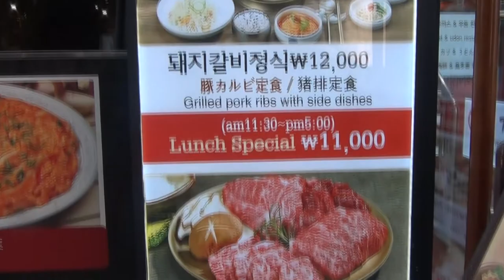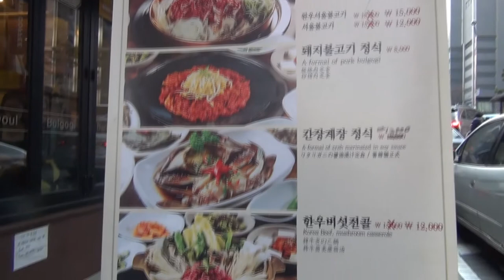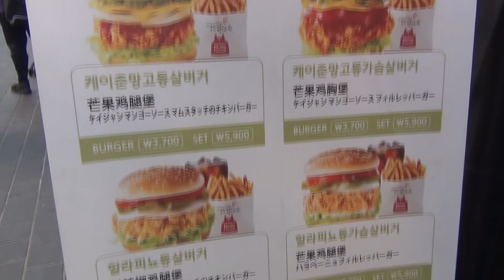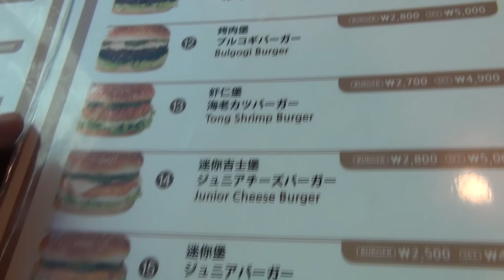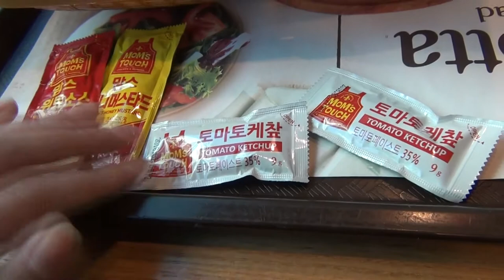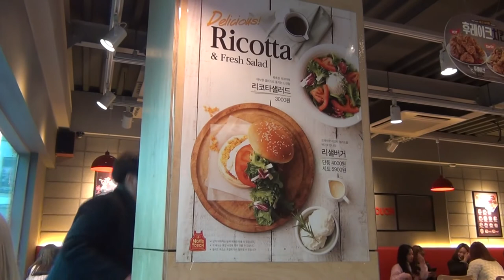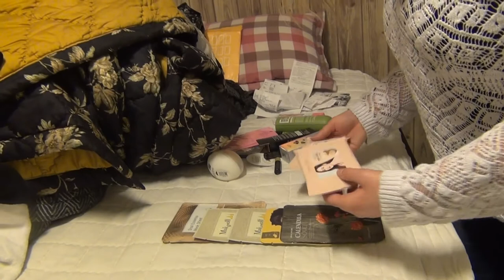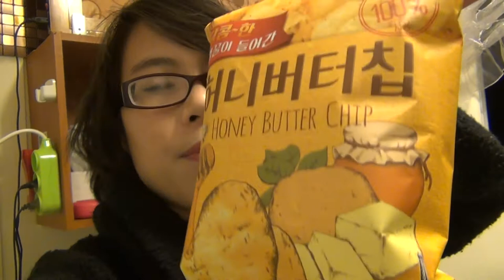[VLOG] Korean Fried Chicken, Bingsu & Shopping | KOREA - Where is the cathedral???